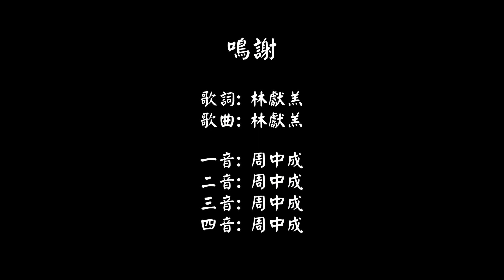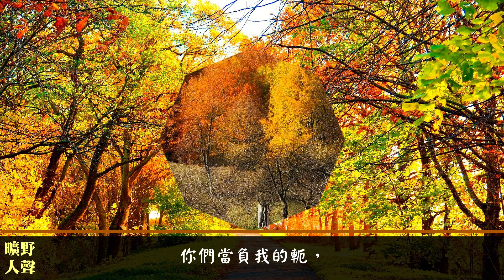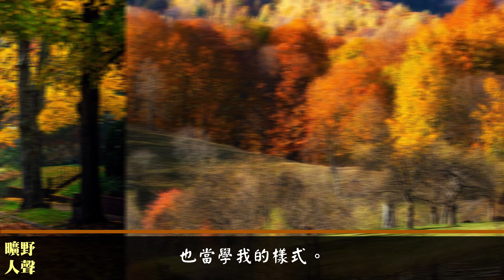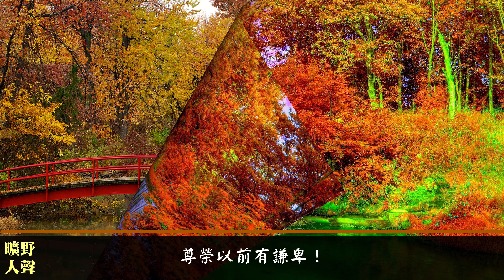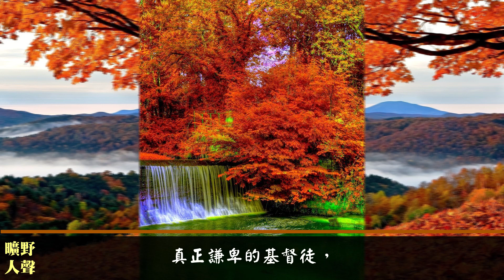務要謙卑 (一音版)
歌詞:
人的天性是驕傲，外表柔順多虛偽，
真正謙卑的基督徒，千萬人中有幾人？
務要在主前謙卑，主必叫你升高，
耶穌說：在我心裡是柔和與謙卑，
你們當負我的軛，也當學我的樣式。

被神稍用有成績，立時奪取神榮耀，
藉祂的恩典來驕傲，不知自己全無有？

被人稱讚真高興，人不讚我也自稱，
神要抵擋驕傲信徒，卻賜恩給謙卑者！

見人軟弱就指責，多顯公義少同情！
高抬自己輕看他人，不易看人比我強！

明知謙卑蒙大恩，可恨驕傲最難死，
只重剛強忽略謙卑，考驗一來經不起！

驕傲在敗壞以先，狂靈在跌倒之前！
敗壞以先人心驕傲，尊榮以前有謙卑！

屢經失敗方回轉，口貼塵埃讚美主！
今後再也不敢驕傲，被神管教肯低頭！